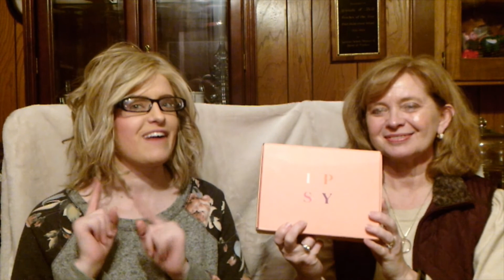Ipsy Glam Bag Plus February Was it a Winner?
This is one of my favorite boxes that I receive each month.  For 25.00, I receive 5 full sized products.  Join us to see what was in our box.